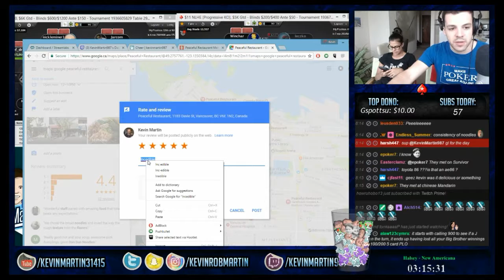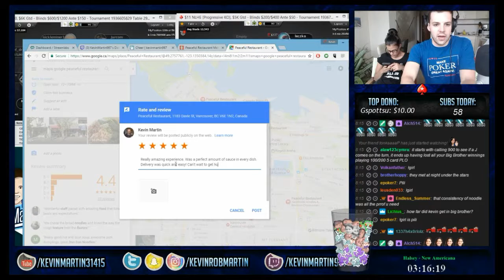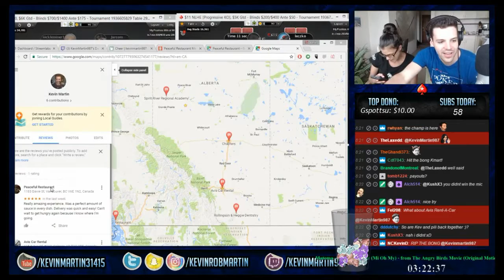Chinese food order "...that was a battle!" (19-06-2017)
My favourite part is "We are a chinese restaurant" "You are a chinese restaurant, yes!"
K-Mart Sunday Funday, 19 June 2017